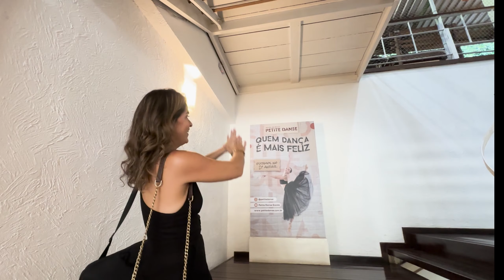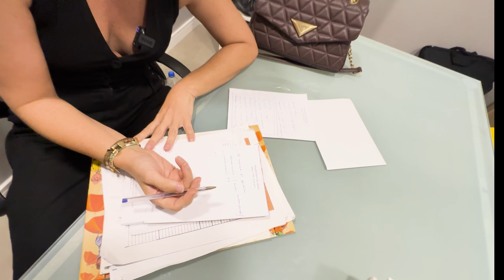VLOG | VOLTEI PARA O MARKETING DA PETITE!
Para mais conteúdos sobre o mundo da dança, siga a Petite no Instagram
Seja um aluno da Petite Danse! Confira nossa grade de aulas e valores